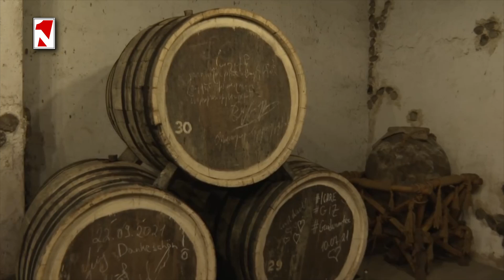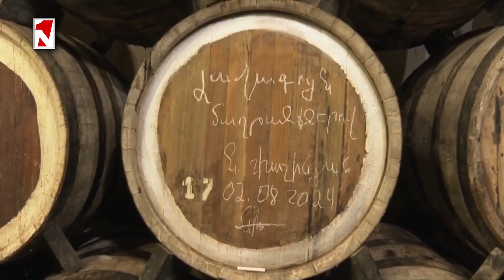Վարչապետը շրջայց կատարեց Իջևանի գինու և կոնյակի գործարանում